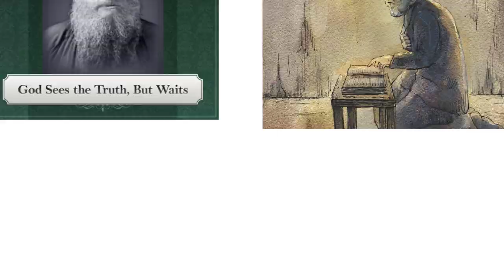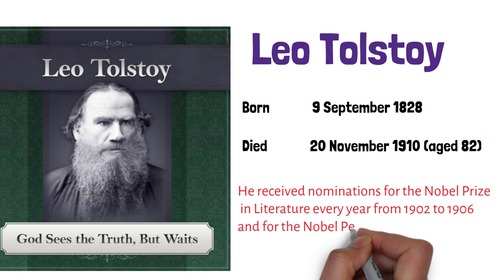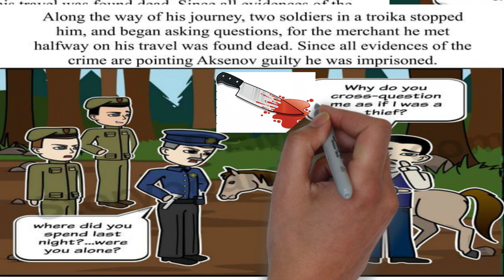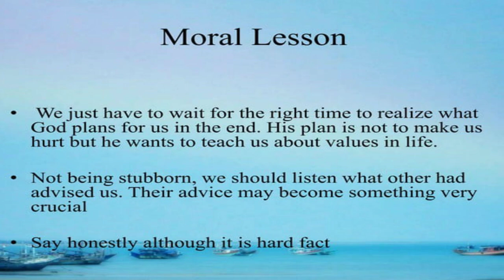God Sees the Truth, but Waits -Class 12 English -Supplementary State Board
God Sees the Truth, but Waits Summary and Study Guide
Thanks for exploring this SuperSummary Study Guide of “God Sees the Truth, but Waits” by Leo Tolstoy. A modern alternative to SparkNotes and CliffsNotes, SuperSummary offers high-quality study guides that feature detailed chapter summaries and analysis of major themes, characters, quotes, and essay topics.

SUMMARY: “GOD SEES THE TRUTH, BUT WAITS”
“God Sees the Truth, but Waits” is a short story by Leo Tolstoy originally published in 1872. The story, a parable about forgiveness that explores religious and spiritual themes, tells of a man sent to prison in Siberia for a murder he did not commit. The story has been adapted for various media, including films and radio programs. This guide refers to the 1990 Norton Critical Edition.

Set in Tolstoy’s contemporary Russia, the story is narrated in the third person in a simple and straightforward style. The main character is Ivan Dmitrich Aksenov, a successful merchant from the town of Vladimir. Aksenov is a carefree man who led a somewhat wild youth before settling down and starting a family.

One summer, as Aksenov prepares to leave town on business, his wife approaches him and begs him to delay his departure. She recounts an ominous dream in which she saw Aksenov return from his journey and take off his cap, only to reveal that the hair underneath had turned gray. Aksenov casually dismisses his wife’s concerns and sets out.

During his journey, Aksenov meets another merchant, an acquaintance of his, on the road. The two spend the night at the same inn. The next morning, Aksenov rises early and continues his journey without waking the other merchant. Soon, however, the police stop and question him, revealing that the merchant with whom Aksenov stayed the night before was murdered. While searching through Aksenov’s baggage, the police find a bloody knife and conclude that Aksenov murdered the merchant and stole his money. Aksenov insists that he is innocent and the knife is not his, but the police do not believe him. They arrest Aksenov and take him to a nearby town, where he is imprisoned.

Aksenov is charged with murdering the merchant and robbing him of 20,000 rubles. His wife visits him, bringing their children with her. She is overcome when she sees her husband, asking him what to do and reminding him that she warned him not to leave town when he did. She then asks if Aksenov really committed the murder. Aksenov is horrified that even his wife suspects him. After his family leaves, he determines that only God knows the truth and that he must turn to God for mercy.

Aksenov is convicted, flogged, and sentenced to hard labor in Siberia, where he spends 26 years as a convict. During this time, he acquires a reputation for piety and meekness; the other inmates nickname him “Grandfather” and “The Saint.”

One day, a new prisoner named Makar Semenich turns up at the prison camp. Aksenov suspects that Makar is the man who really murdered the merchant. He experiences a moral crisis, longing for vengeance against the person who caused all his suffering.

The conflicted Aksenov soon happens upon Makar digging a tunnel out of the prison. Makar tells Aksenov of his plan to escape and promises to get Aksenov out too if he cooperates, but he threatens to kill Aksenov if he reports the tunnel. The next day, the authorities discover the tunnel and interrogate all the prisoners. When they ask Aksenov if he knows who is responsible, he considers betraying Makar and letting him pay for ruining his life. However, he decides to keep silent and responds that it is not God’s will for him to speak.

Makar, deeply moved, approaches Aksenov that night and begs for his forgiveness, confessing that it was he who murdered the merchant 26 years before. He promises to tell the truth to the authorities so that Aksenov can go home. Aksenov is reluctant to forgive Makar, saying that he no longer has a home to go back to. Makar breaks down in tears, still begging for forgiveness, and Aksenov weeps with him. Finally, Aksenov tells Makar that God will forgive him; he himself identifies with Makar as a sinner. At this moment, Aksenov is released from all desire except the desire to die. Though Makar confesses to the authorities, Aksenov is dead by the time the order for his release arrives.

GOD SEES THE TRUTH, BUT WAITS”